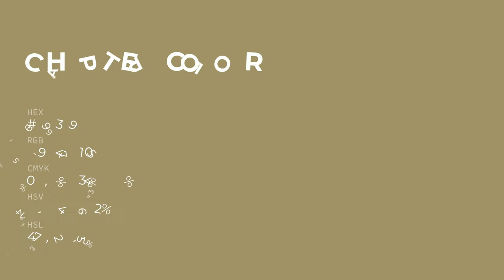Chapter color 9f9369 hex color - Brown color - Cool color 9f9369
What color is Chapter ? 9f9369 hex color - Brown color - Cool color 9f9369

Hex 9f9369 Color Code is also known as Chapter color.